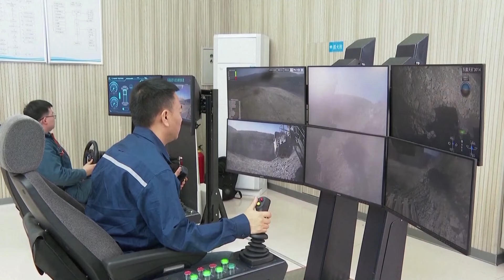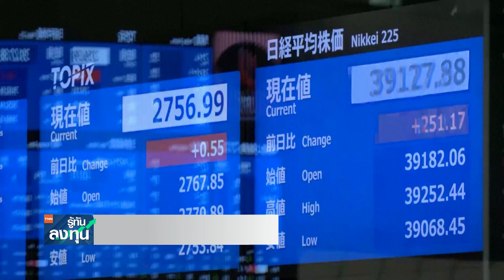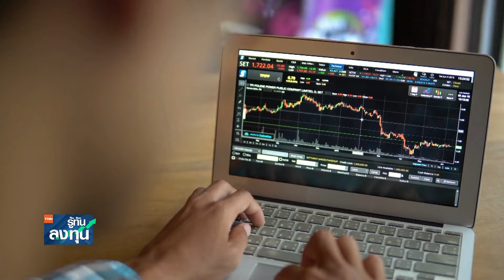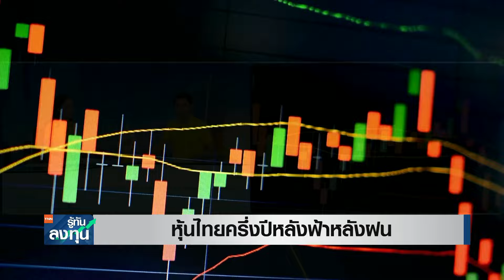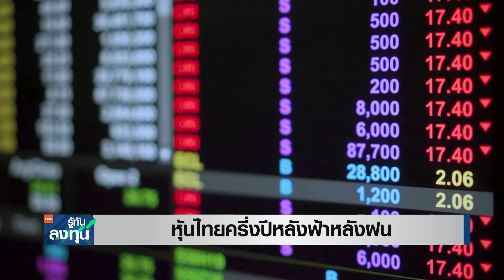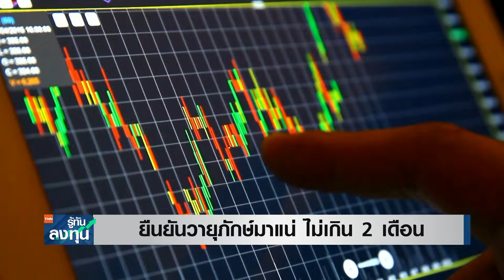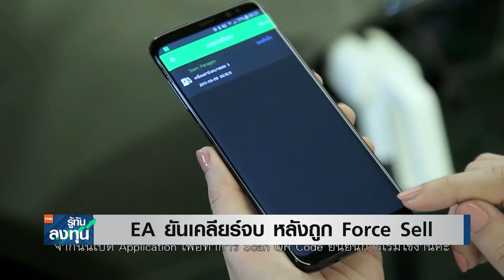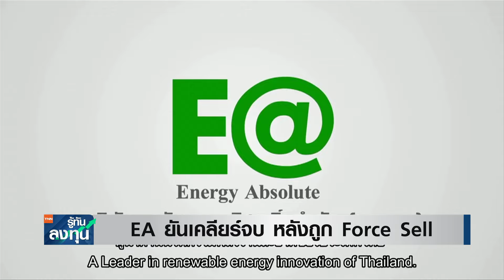หุ้นไทยฟ้าหลังฝน ครึ่งปีหลังฟื้น เป้า 1,500 จุด I TNN รู้ทันลงทุน I 01-07-67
- หุ้นไต้หวันครองแชมป์เอเชียครึ่งปี 67
- หุ้นไทยครึ่งปีหลังฟ้าหลังฝน
- ยืนยันวายุภักษ์มาแน่ ไม่เกิน 2 เดือน
- EA ยันเคลียร์จบ หลังถูก Force Sell
- SIRI ครึ่งปีโตสวนกระแส